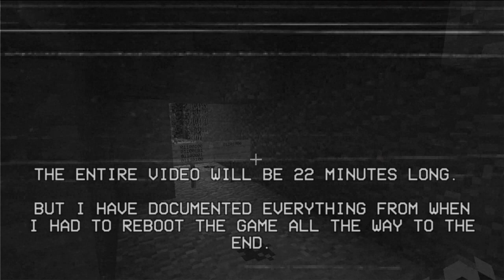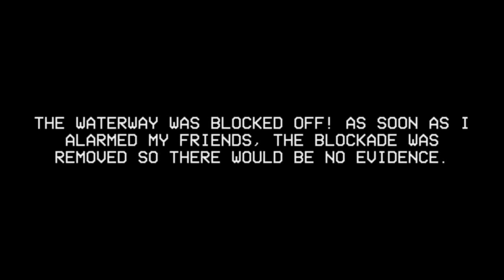Dark Stuff Minecraft: Episode 1 - Virus Red visits SMC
In short:
On SMC, I and a friend started a small paranormal investigators team. I have recorded our very first encounter yet.

Story:
The day in the week was Sunday. The date was January 26th 2020. I was playing SMC without any good hopes of seeing anything anymore. I hear that only rarely a player comes online with the name Virus_Red. It's a player related to myth ''Entity 303'', because it's allegedly a hacker. Virus_Red starts off with me by spawning near me. I killed him first, and decided to document him afterwards. But before that, he spawned near me again, and we were looking at each other for like 20 seconds, though it felt like forever. I was not sure why, but my excitement grew from there. Then I got disconnected, and I had to restart the game. I opened up OBS Recorder Software first. What you see here happened afterwards.

Credits:

Editing, Video Material, Writing, and part of the music by:
Me

Starring Actors: ScopedEye645 (me), rebeljasper, OrangeGamerPlayz, Spooked_Member, Moraelyn, Error_Virus_Red, AlongCameJosh.